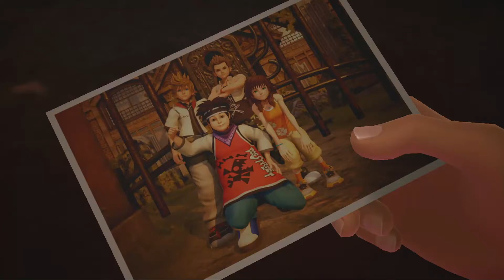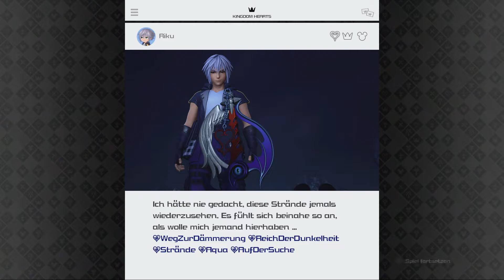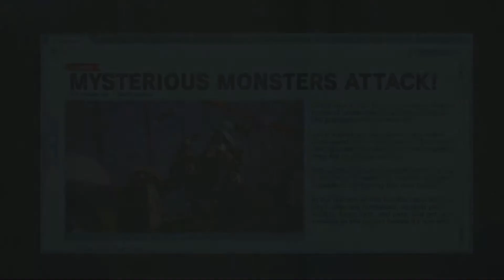Ankunft in San Fransokyo - Kingdom Hearts 3 [45] by Pat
Entwickler & Publisher: Square Enix

Nach der Karibik, kommen wir nach San Fransokyo und treffen gleich auf Hiro und seine Freunde, die in Schwierigkeiten stecken.

Die meisten Spiele, die hier auf unserem YouTube Kanal als Lets Play landen, werden vorher auf Twitch gestreamt.

Falls euch das Video gefallen hat, lasst doch gerne einen Like und ein Abo da :-)